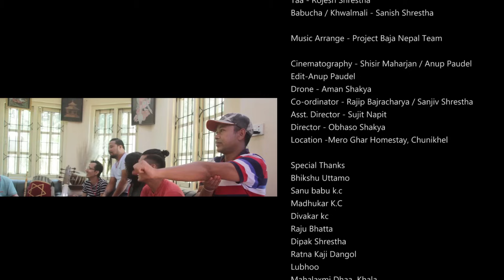MALASHREE I AN ANCIENT VERSION I PROJECT BAJA NEPAL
MALASHREE I AN ANCIENT VERSION

According to Dafa processing, the function of Raag Malashree is performed from karya Astami to Kojagrat Purnima by playing and singing. Especially from Ghatasthapana to Bijaya Dashami, maximum songs are played. Raag Malashree is also performed during Chaite Dashain. According to our research, 12 to 15 songs are found on Raag Malashree including maximum songs of Devi Mahisasur Mardani Durga Bhavani, Bhagwati, Astamatrika and some Gods including Ganesh and Bhairav.
It is difficult to predict exact date regarding the innovation but it is confirmed to have innovated during Malla Dynasty.
Even though there is Dafa Bhajan trend of having many songs on Raag Malashree, we are used to with only one Malashree which is very popular in media.
Our ancestors have created many Malashree Raag based songs which are now limited within Dafa Bhajan and some are in the verge of disappearing. On the basis of this fact, in this Dashain we have performed some traditional music and its song based on Malashree Raag which are in Sanskrit and Nepal bhasa . Whatever maybe the language, the main intent of the song is devotion towards God.
In this video, we have included 3 different songs of Malashree and its music. Among them, the first one is the popular music of Patan, Lalitpur in which the description of Goddesses Astamimatrika is done on taal jati 7/8 part of beat. Its music and last verse of song has also been included in this part.
Second one is the traditional Raag Malashree of Lubhu, Lalitpur where its music i.e. taal jati 7/8 part portrays killing of Sumbha Nisumbha by Goddess Bhawani. Same song in fourth part in taal prataal  7/8 with song with first verse.
Thirdly, we are presenting the Raag Malashree’s music that is played and sang with Mawahali (Sahanai), Basuri and Dafa Bhajan which is mostly popular among the 3 different cities of Kathmandu valley during Dashain festival. It is in taal choo 4/4 beat.
Our main aim is to preserve Nepal’s Arts and Culture which had been protected by our ancestors and also to highlight its importance among the global community. Hope you will like it.

Sarod - Suresh Raj Bajracharya / Firoj Bajracharya
Vocal - Suman Kapali
Violin - Milan Tandukar
Kheen Bol Composed - Laxmi Dangol / Bipu Shrestha
Flute - Swarnim Maharjan
Taa - Rojesh Shrestha
Babucha / Khwalmali - Sanish Shrestha

Music Arrange - Project Baja Nepal Team

Cinematography - Shishir Raj Maharjan / Anup Paudel
Edit - Anup Paudel
Drone - Aman Shakya
Co-Ordinator - Rajip Bajracharya / Sanjiv Shrestha
Manager - Bishwas Bajracharya
Asst. Director - Sujit Napit
Director - Obhaso Shakya

Location - Mero Ghar Homestay, Chunikhel

Special Thanks
Bhikshu Uttamo
Sanu Babu K.C
Madhukar K.C
Divakar K.C
Raju Bhatta
Dipak Shrestha
Ratna Kaji Dangol
Lubhoo Mahalaxmi Dhaa Khala
Suraj Napit